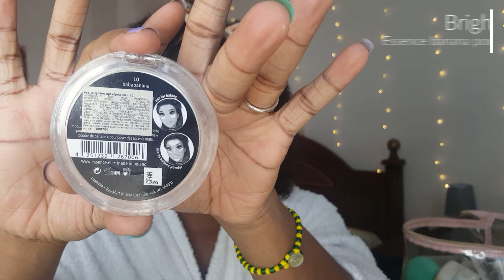Trucco Semplice Rosa Scintillante